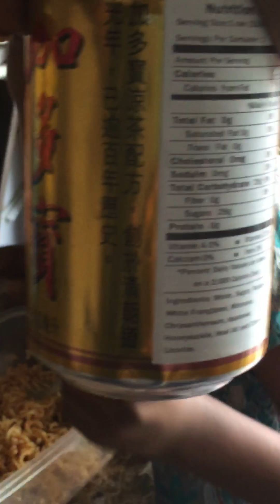We made own hot noodle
Hot noodles